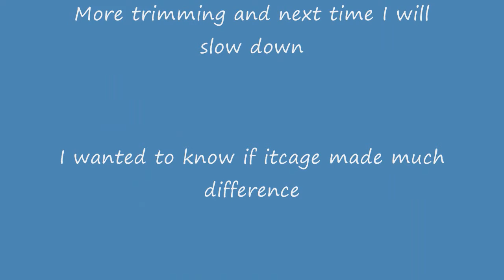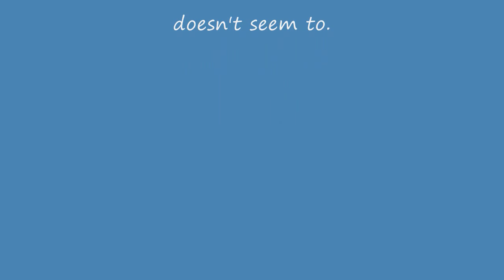FirstAPflight071910_0001.wmv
Predator Gasser with Airfoil Cage first flight. Kenyon Gyro. Flight cut short due to muffler trying to fall off. Heli needs some trim work with the cage on and weld the muffler on :) and try again.